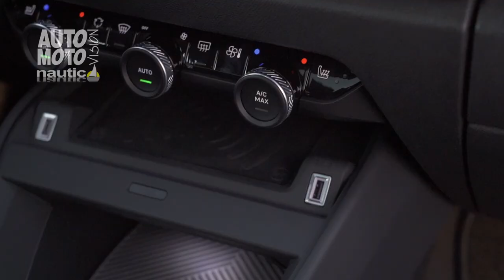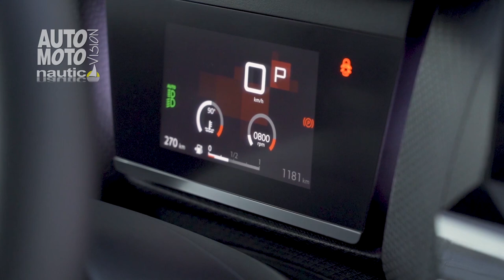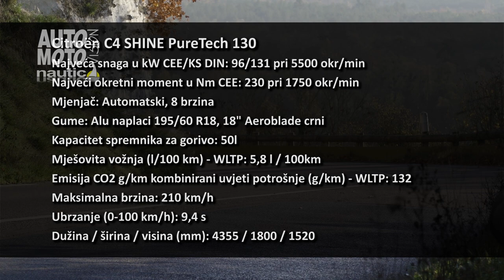Citroen C4 SHINE PureTech 130 S&S EAT8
Nakon ofenzive SUV vozila obilježene vozilima C3 Aircross i C5 Aircross, Citroën se priprema za povratak na tržište limuzina.